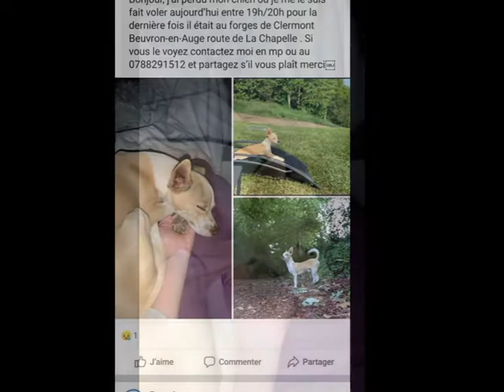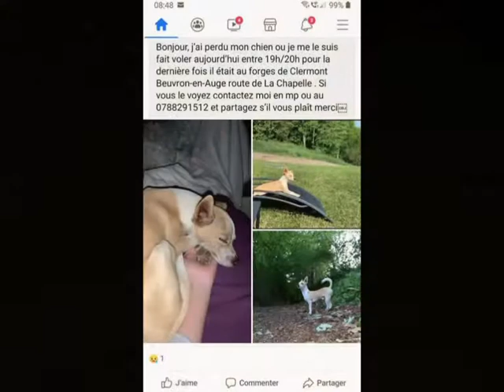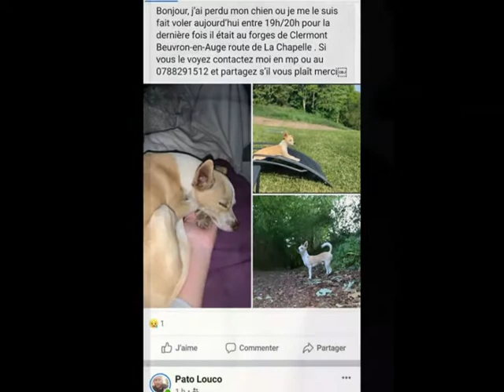I.R.A Investigations Recherches Animaux GASPER VOLE A BEUVRON EN AUGE 14430 LE 24/05/2020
Recherches d'animaux perdus ou volés chiens perdus, chiens volés, chiens trouvés, animaux perdus, animaux volés, animaux trouvés